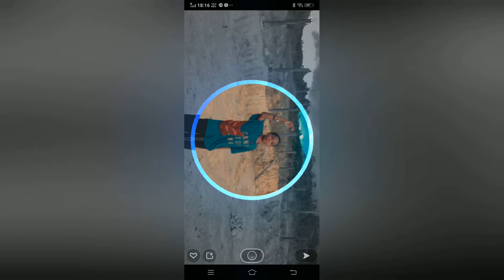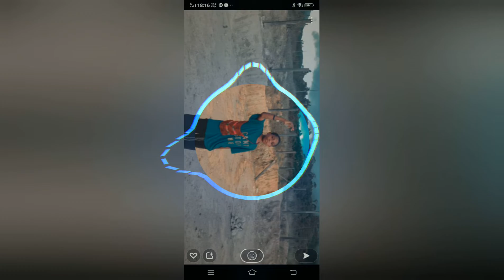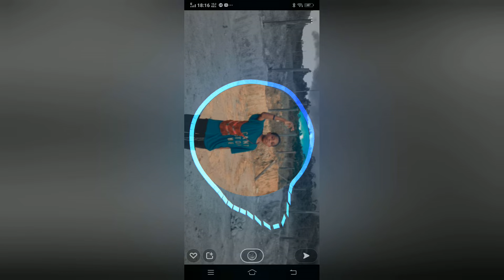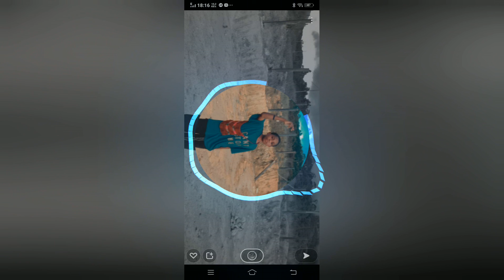lagu baper baru MRC